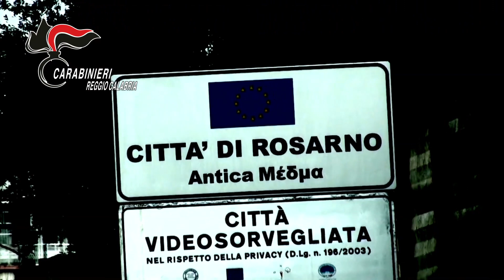ROSARNO (RC), DURO COLPO DEI CARABINIERI. 2 ARRESTI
ROSARNO (RC), DURO COLPO DEI CARABINIERI. ARRESTATI DUE ESPONENTI DI SPICCO DELLA CRIMINALITÁ ORGANIZZATA.

Il  video è di proprietà di SINAPSI MAGAZINE  qualsiasi riproduzione INTERA oppure PARZIALE,  verrà segnalata immediatamente a YouTube per la rimozione.